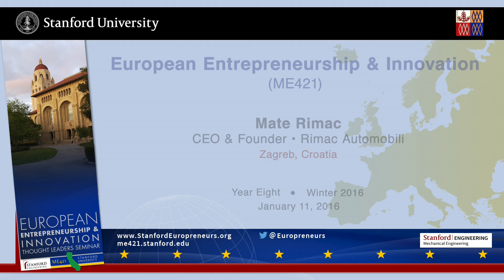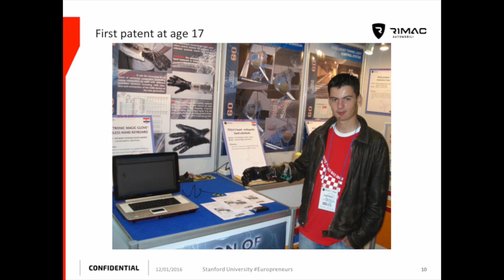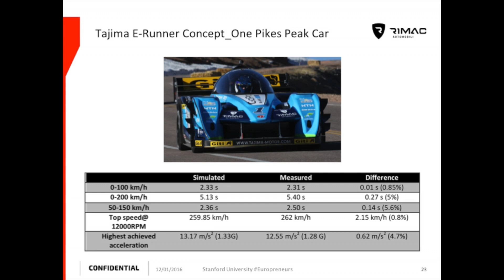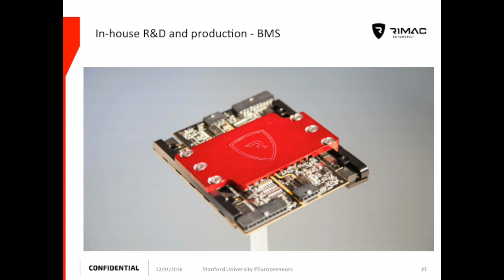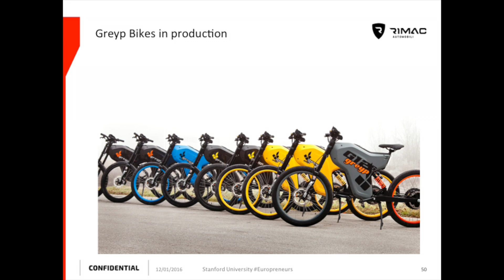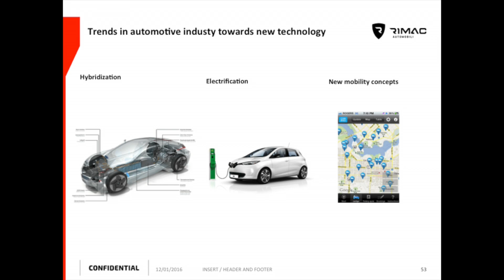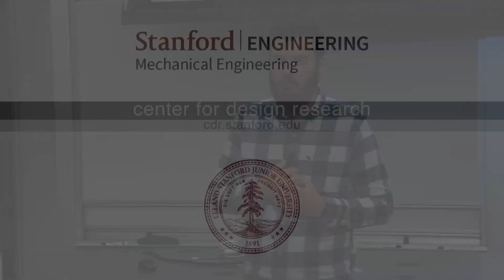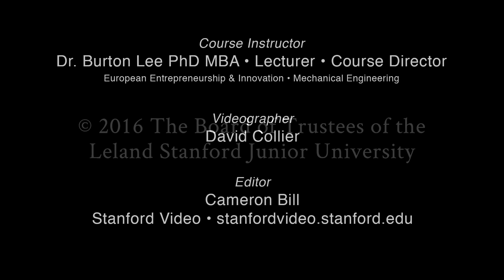Croatia :: Mate Rimac - Rimac Automobili - Electric Car Startups - Jan 11 2016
SPEAKER: Mate Rimac, CEO & Founder, Rimac Automobili, Zagreb

January 11 2016 - "Electric Car & EcoHome Startups || Croatia & Slovakia" - Session 2, Year Eight, of Stanford Engineering's "European Entrepreneurship and Innovation" speaker series for 2016. Speaker bios, presentation slides and audio podcasts are available

EUROPEAN PARTNERS - 2016 - YEAR EIGHT